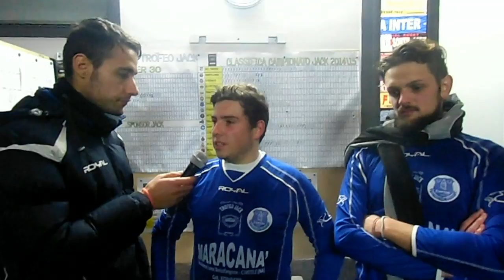5 Febbraio 2015 - Atletico VS Everton - Tredicesima giornata trofeo jack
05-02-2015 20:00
Atletico Madrid 9 : 9 Everton
Gli Highlights e le interviste della gara di Giovedì 5 febbraio 2015 valevole per la Tredicesima giornata del campionato jack